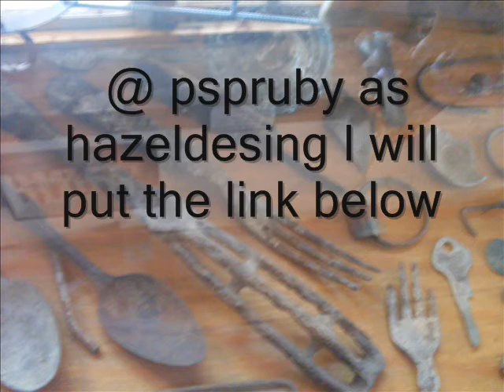Hazel Is Having a Giveaway Please go over and enter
dont know due date i will let you know a week or a few day before it will be close.

Rules:
1entry
comment enter me (only one comment for each subbies)

2 entry.
make a video to let everyone know my giveaway. send me the link of your video in a pm or in the comment with the enter me.

3 entry
3. share the giveaway video with you social. send me link from every where you sharing the video.

sorry but giveaway only for USA and PR. must be +18

groups.